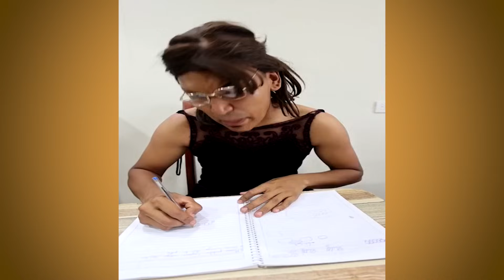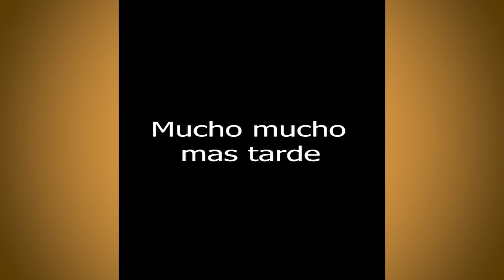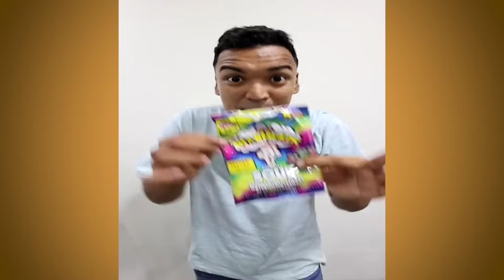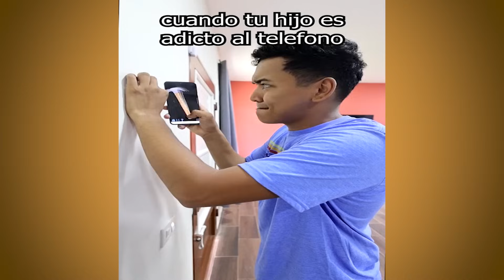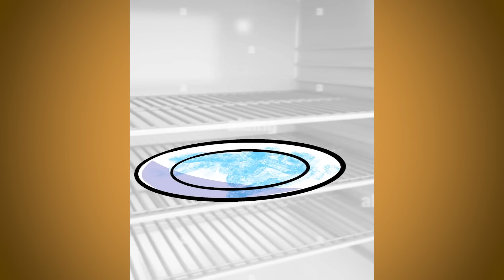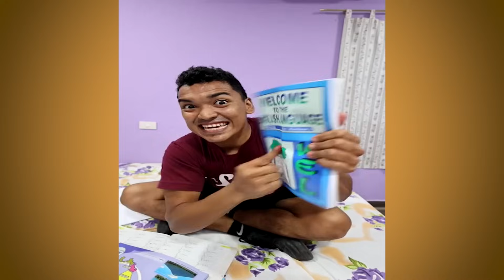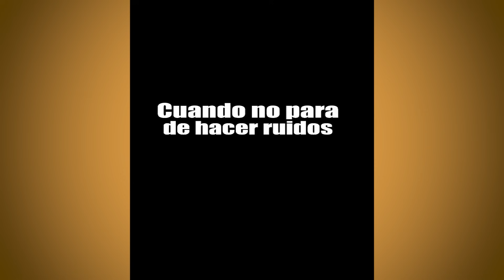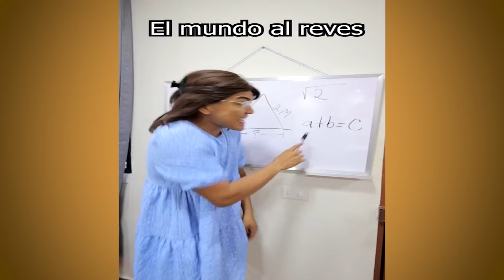LARIN COME MANGO SUCIO DE CACA ANIMADO | NUEVOS TIKTOK DE ALFREDO LARIN | PREPÁRATE PARA REÍR